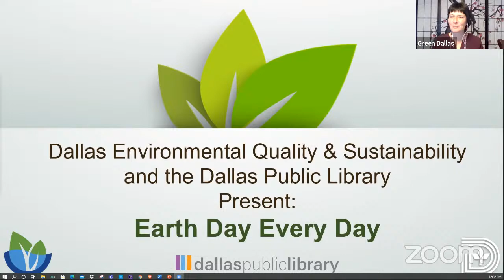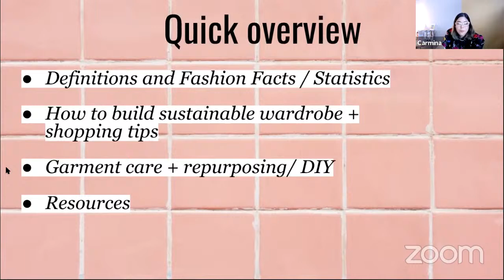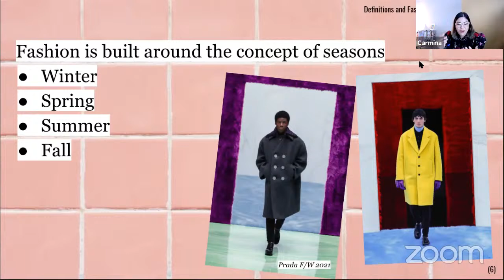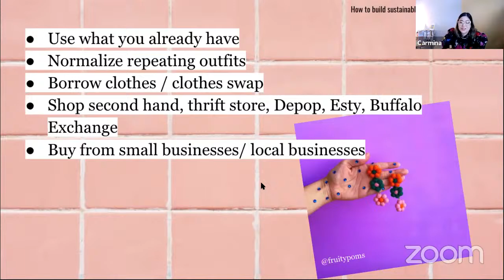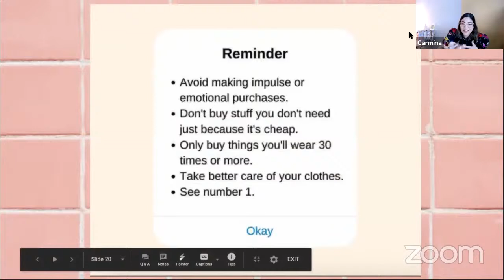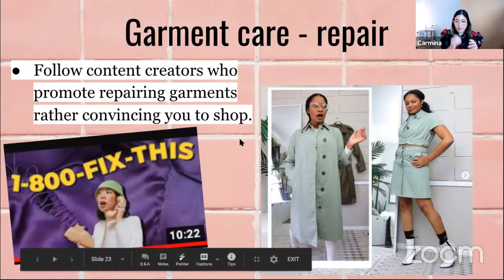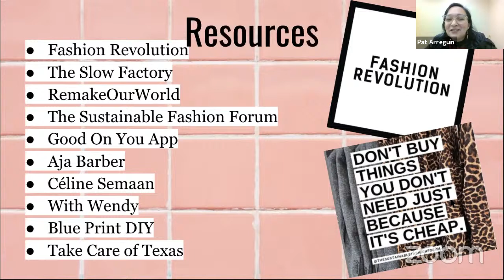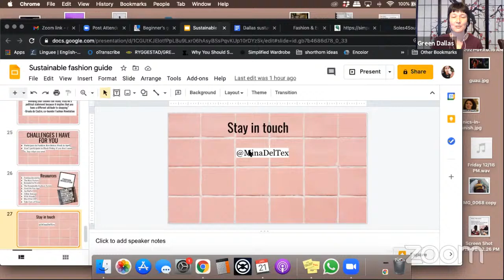Earth Day Every Day - Fast Fashion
Carmina Tiscareño from MinadelTex shares sustainable fashion styling tips and how to become a more conscious consumer. Building a sustainable closet can be daunting, but this program will help people make small changes that make a big difference and help people develop a sustainable fashion practice.

Earth Day Every Day! is a series of online environmental education sessions to celebrate the 50th anniversary of Earth Day.   Presented by Dallas Environmental Quality and Sustainability (DEQS; Green Dallas).  These topics empower Dallas residents to make sustainable choices to improve the quality of life for everyone in Dallas and the world.